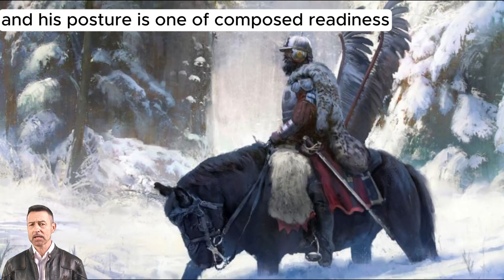Describing a picture at proficiency level of English 以英語熟練程度描述圖片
Proficiency Level at Picture Description  圖片描述熟練程度